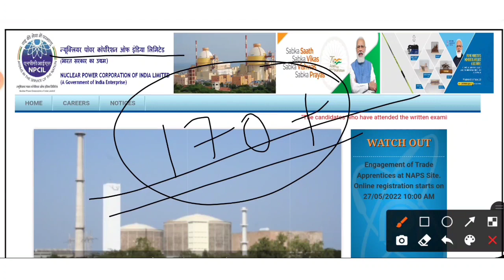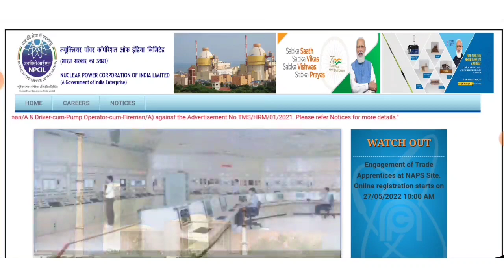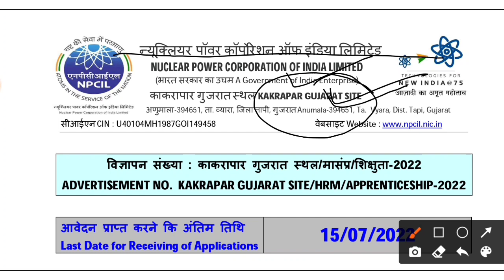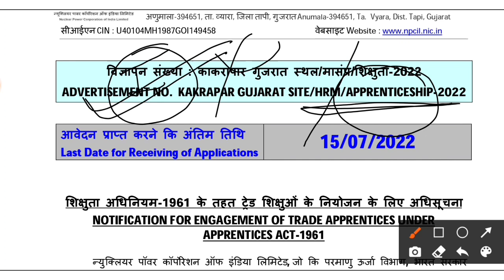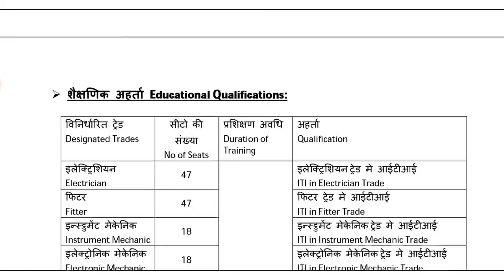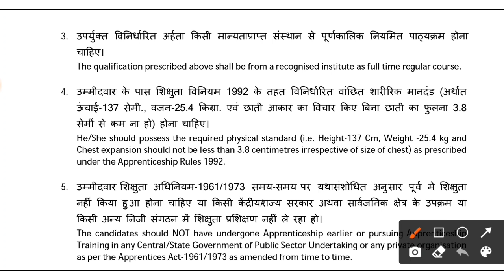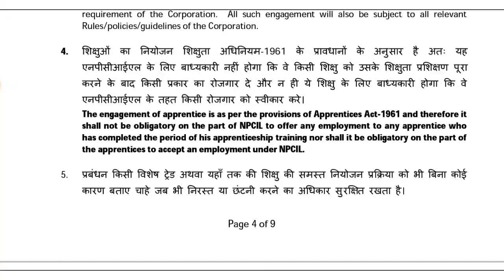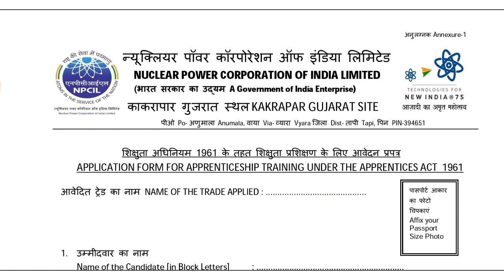NPCIL New Recruitment 2022 | Fresher | No Exam, No Fees|Npcil new vacancy 2022 | Npcil New Jobs 2022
Latest jobs,
Naukari wala,
naukari wala job updates,
Naukri wala,
2022 Passout Jobs,
Diploma jobs,
Mechanical jobs,

npcil recruitment 2022 notification
Npcil apprenticeship 2022
Npcil iti apprenticehip 2022
Npcil apprenticeship notification
Npcil Jobs 2022
Npcil vacancy 2022
Npcil new vacancy 2022
Npcil new recruitment 2022
Npcil new jobs 2022
Recruitment 2022
naukri wala job update
Npcil Bharti 2022